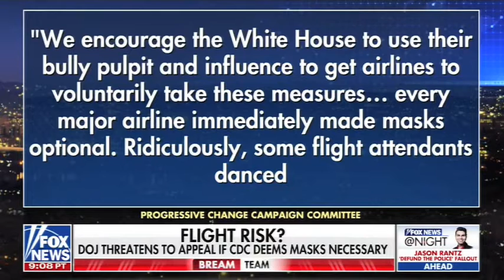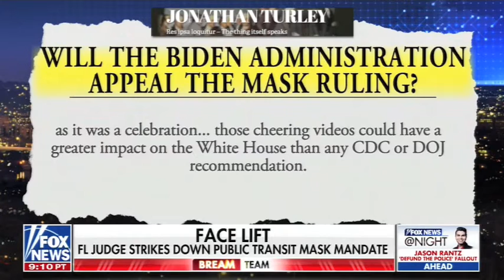Lifting the Veil - Leslie Marshall on Fox News @ Night 4/19/22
Leslie Marshall discusses Florida Judge striking down the public transit mask mandate. Fox News @ Night, FNC, 4/19/22.